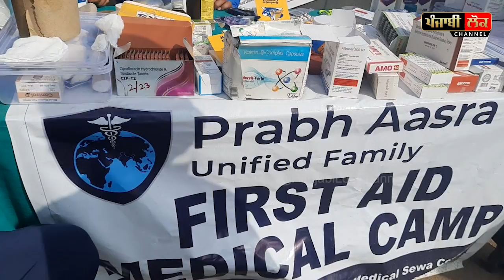ਦਿੱਲੀ ਮੋਰਚੇ ‘ਤੇ ਬੈਠੇ ਕਿਸਾਨ ਹੋਣ ਲੱਗੇ ਬਿਮਾਰ, ਆਹ ਡਾਕਟਰ ਨੇ ਦੱਸੀ ਕਿਸਾਨਾਂ ਨੂੰ ਬੇਹੱਦ ਜ਼ਰੂਰੀ ਗੱਲ